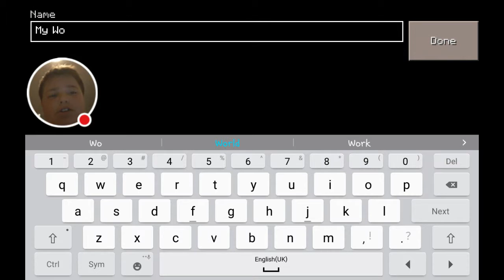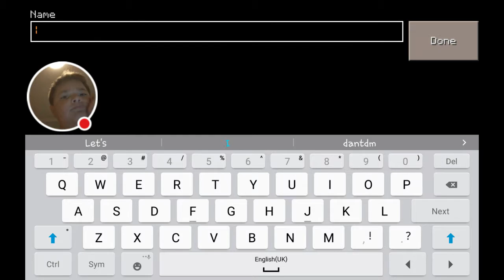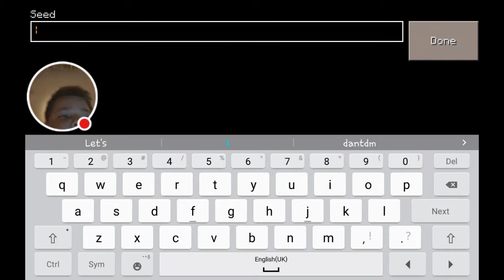[Dylan] | Let's Play Minecraft Solo | EP 1 | Punching Trees/ New Beggining!!